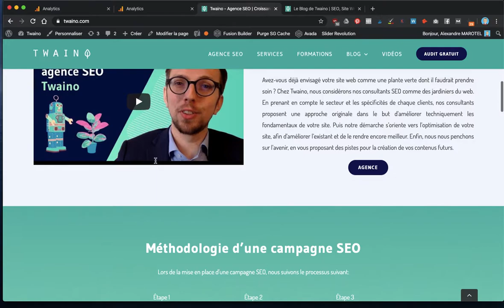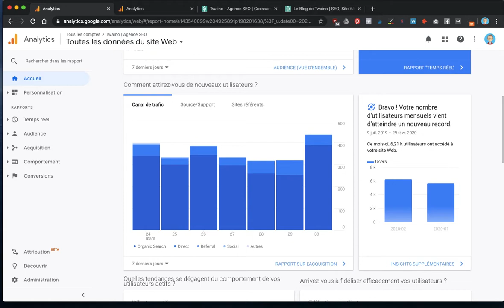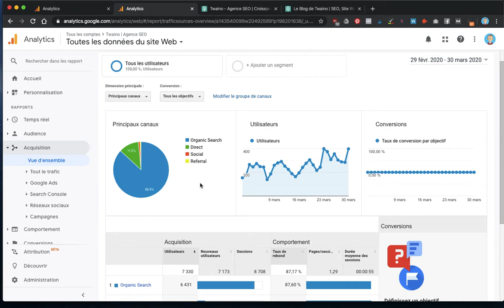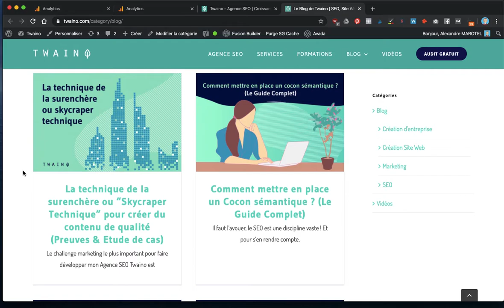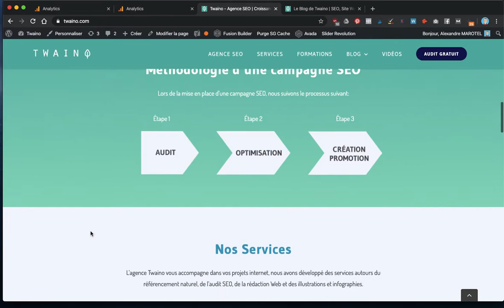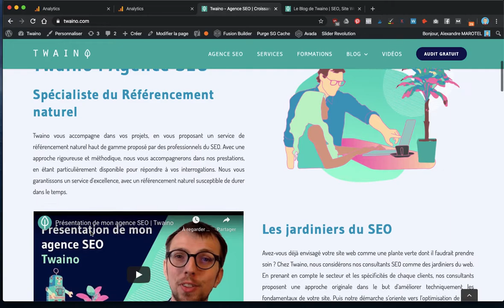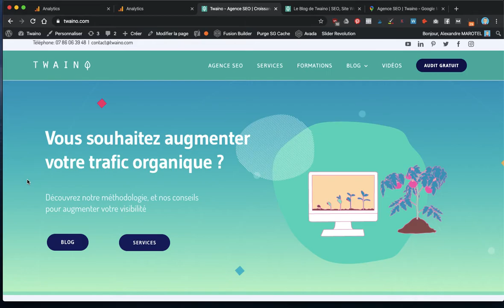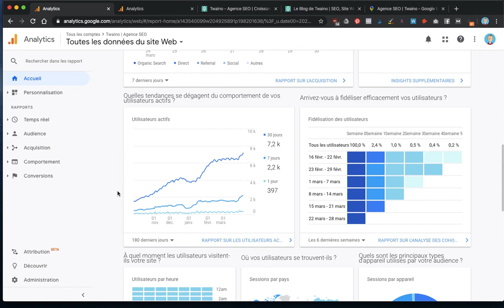De 6000 à 7000 visiteurs sur mon site d'agence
Dans cette vidéo, je vous présente comment j'ai obtenu mes 7000 visiteurs sur mon site d'agence SEO Twaino.
Des résultats obtenus:
-  Avec 87% de trafic organique
- Sans publicité
- Sans faire de black hat
- Dans un secteur ultra concurrentiel